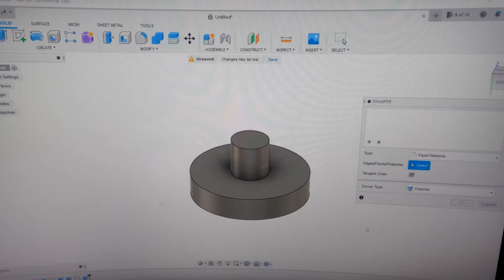Action cameras holder magnet 3D printer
Action cameras holder magnet 3D printer#action